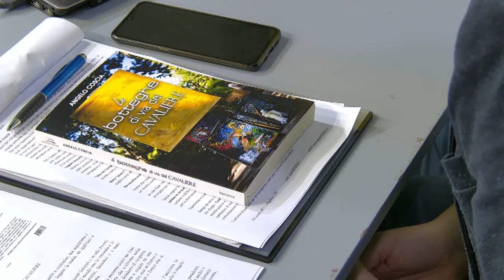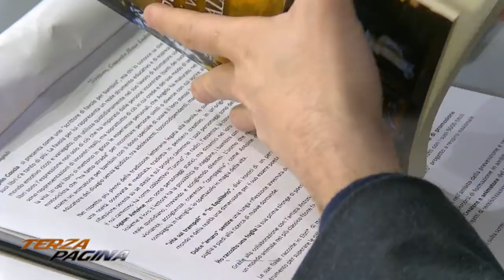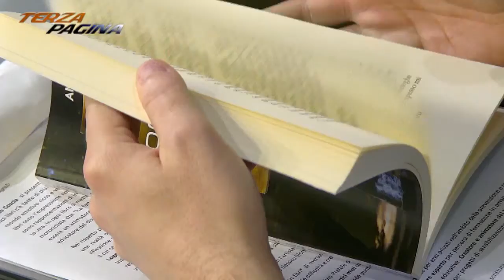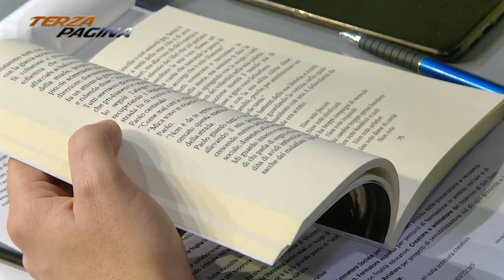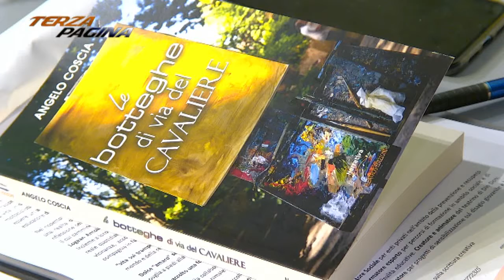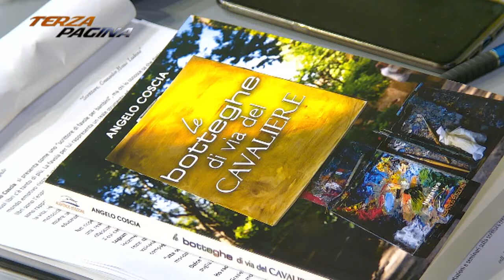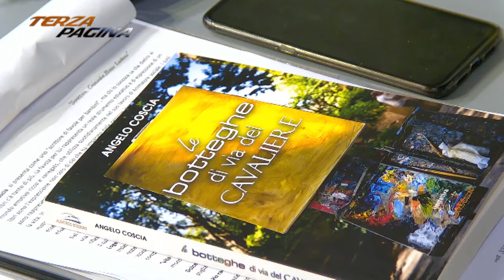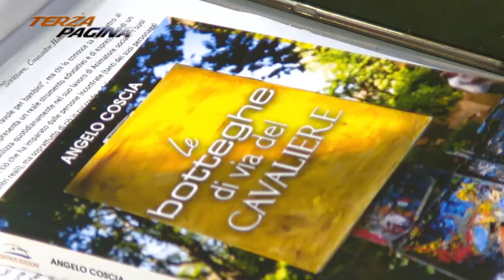Terza Pagina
Angelo Coscia presenta "Le botteghe di via Cavalieri"